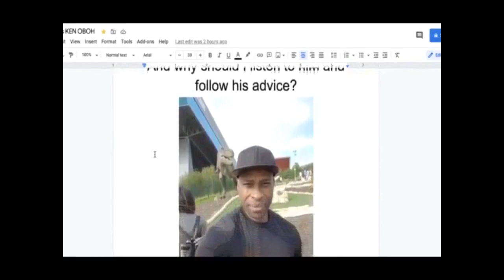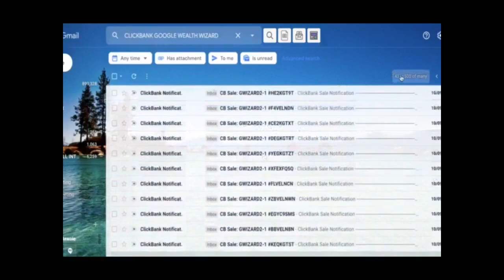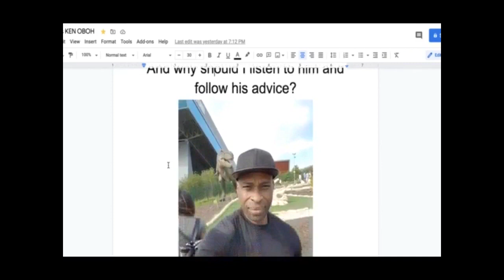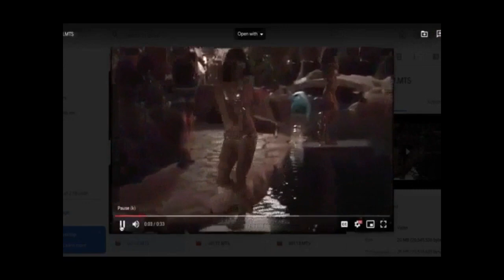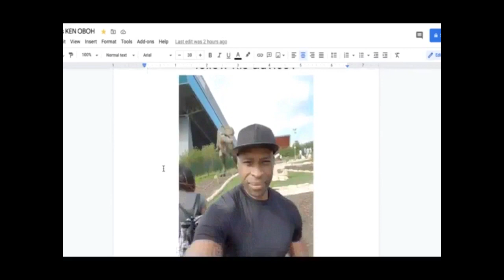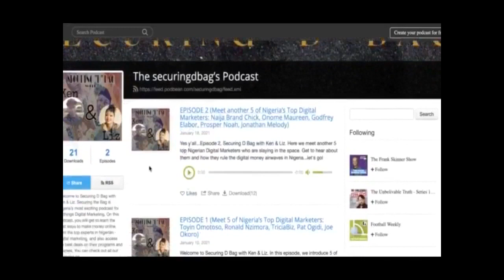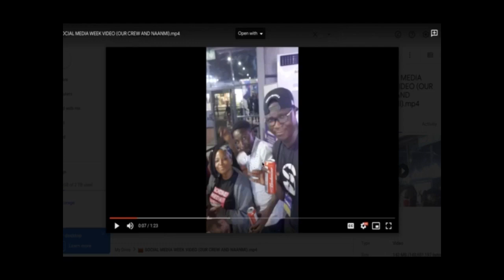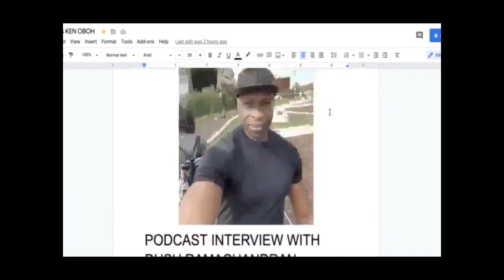Who is KEN OBOH? Learn all about who I am, what I'm about...and how I can help YOU succeed online.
Ken Oboh is a Digital Marketer, Online Entrepreneur, who has a passion to show business opportunity seekers, upcoming music artists, weight loss enthusiasts and small businesses how to succeed online.

In this video, you will learn more about him and how he can help YOU succeed in the digital space.